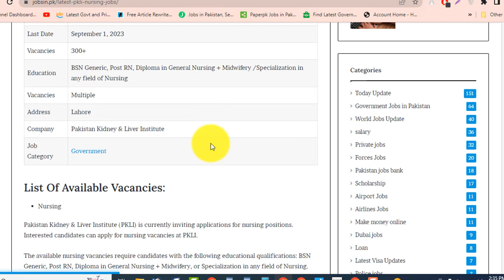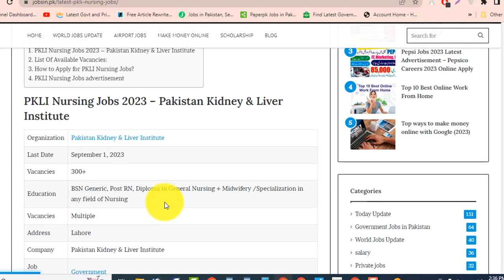Govt Nursing Jobs 2023 – PKLI Nursing Jobs 2023 – 300 Nursing Recruitments Apply online – Hospital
In this video, I will guide you about Govt Nursing Jobs 2023 – PKLI Nursing Jobs 2023 – 300 Nursing Recruitments Apply online – Hospital

Features:

✔ Daily updates.
✔ Read Comments.

Others)

Job categories:
- Government jobs
- Private job
- Online job
- Teaching job
- Graduation job
- A Level O Level jobs
- Matric jobs
- Store keeper jobs
- Government job
- Engineering
- Bank job
- Administration jobs
- Sales & Marketing
- Finance Jobs
- Accounts Jobs
- Army Jobs
- HR Jobs

A.o.a